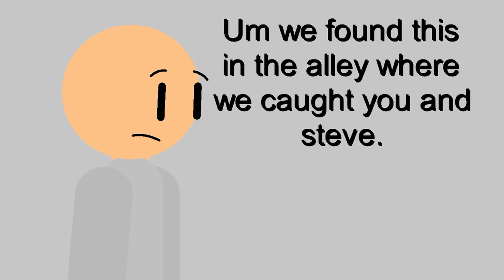Emily’s Mask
Steve is in big trouble